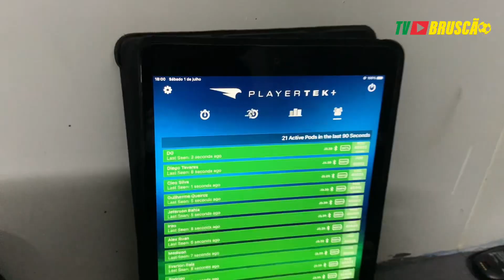BASTIDORES - PAYSANDU 0x2 BRUSQUE (11ª RODADA DO CAMPEONATO BRASILEIRO SÉRIE C)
Este é o canal oficial do Brusque Futebol Clube no YouTube. A produção de conteúdos e realização dos conteúdos são da Comunicação e Marketing do clube.